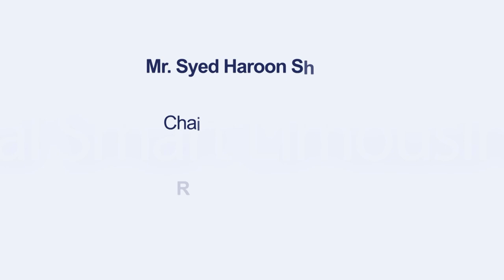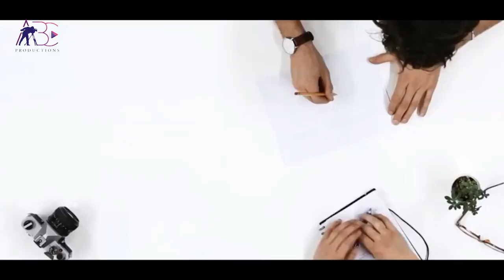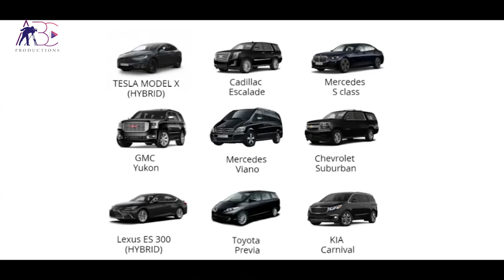Real Smart Limousine